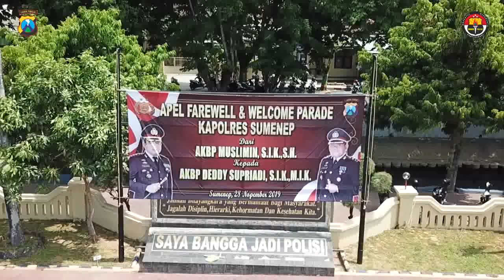APEL FAREWELL & WELCOME PARADE KAPOLRES SUMENEP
APEL FAREWELL & WELCOME PARADE KAPOLRES SUMENEP DARI AKBP MUSLIMIN, S.I.K., S.H. KEPADA AKBP DEDDY SUPRIADI, S.I.K., M.I.K.